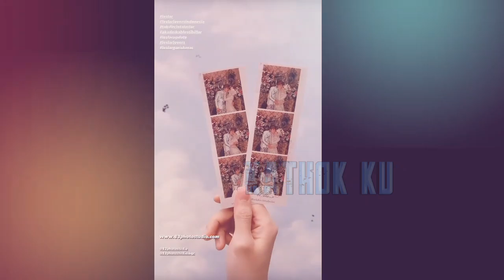Imutnya Lesti Kalau MACAK Begini❓Buat Billar Gemas‼️ Ngunduh MANTU Leslar❗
Jangan Lupa: _
Thankz!!..